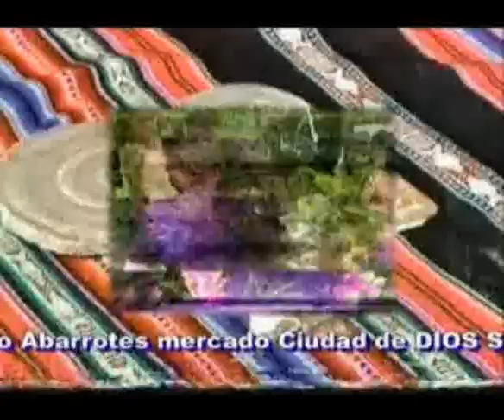Amigos de Cotahuasi - Negra del alma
Los amigos de Cotahuasi, de Alfredo Martinez